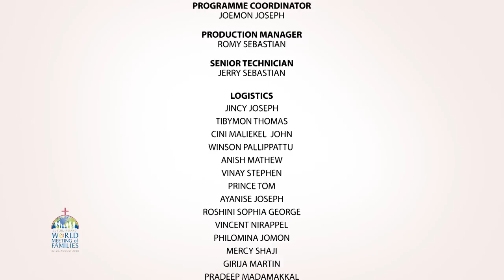WMOF 2018: Day 2: Holy Mass Celebrated by H.E. Cardinal Joao Braz de Aviz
SHALOM WORLD is pleased to bring viewers LIVE coverage of the 2018 World Meeting of Families.

Thursday August 23rd

WMOF 2018: Holy Mass Celebrated by H.E. Cardinal Joao Braz de Aviz

Download the FREE SHALOM WORLD app in the App Store or on Google Play and watch anywhere from your iPhone, iPad, or Android device.

For more information about SHALOM WORLD programs and a complete broadcast schedule, today!